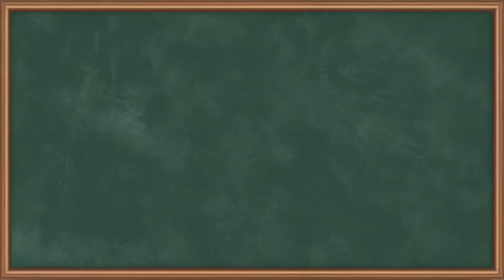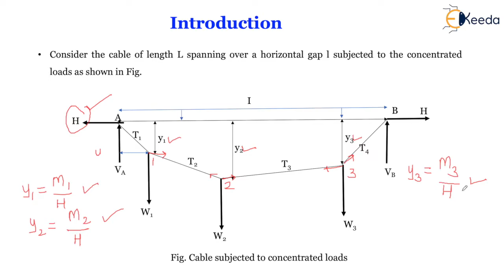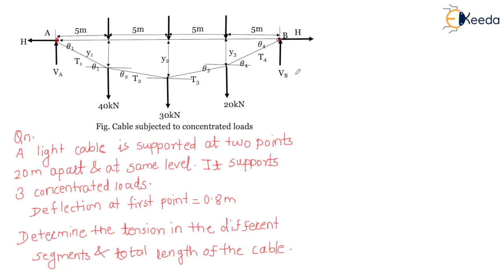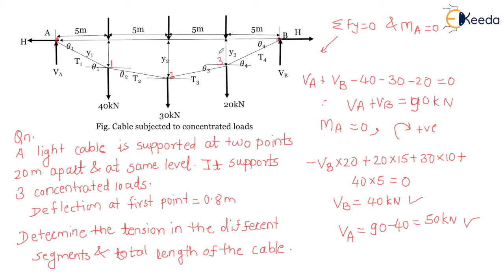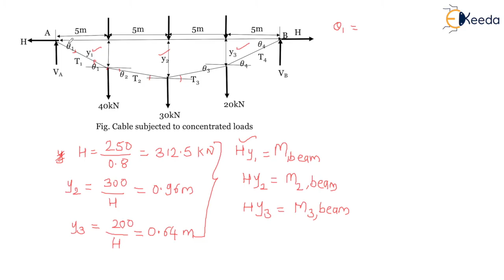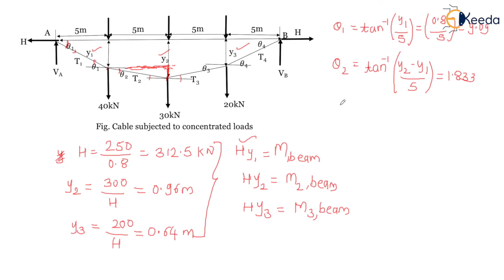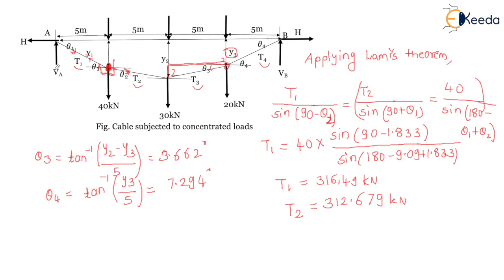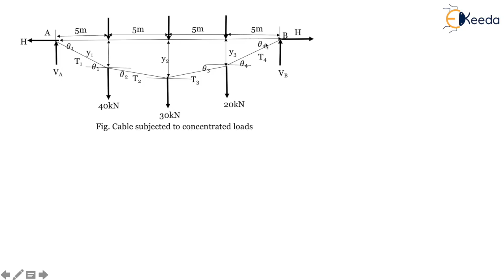Cable subjected to point load Problem 1- Introduction to 3 Hinged Arches - Structural analysis 1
Subject - Structural analysis 1

Video Name -Cable subjected to point load Problem 1

Chapter -  Introduction to 3 Hinged Arches

Faculty - Prof. Dr.Archanaa Dongre

Happy Learning